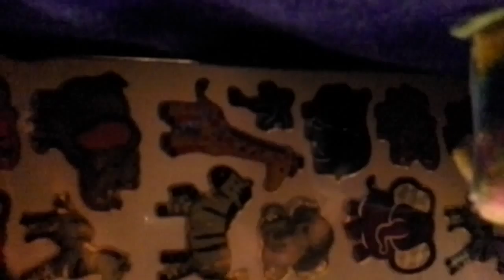Lps:my life the end of 6th and 7th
It finally going to be the last summer in middle school for pepper and she going to summer school! (Oh dear lode help her!)